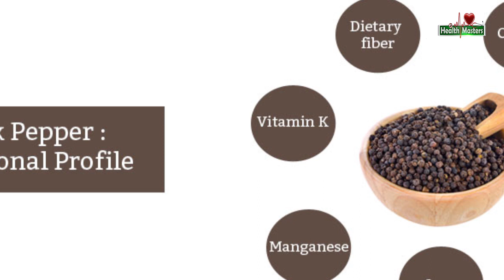చలి కాలంలో నల్ల మిరియాలతో బరువు తగ్గడమేకాకుండా..ఈ 4 తీవ్ర వ్యాధులకు చెక్‌..! Health Masters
Watch : చలి కాలంలో నల్ల మిరియాలతో బరువు తగ్గడమేకాకుండా..ఈ 4 తీవ్ర వ్యాధులకు చెక్‌..! Health Masters
We are planning it big! Considering the respective suggestions and requests received from our viewers, our team at health masters has decided to start new video sessions with specialists and mavens in various health fields like Ayurveda, Allopathy, homeopathy. The panel of prominent doctors will be providing you with special info on various health topics in the videos. We request your continuous support like always.

సర్వే  జన సుఖినోభవంతు...ఆరోగ్యమస్తు...🙏❤❤❤

Health Masters